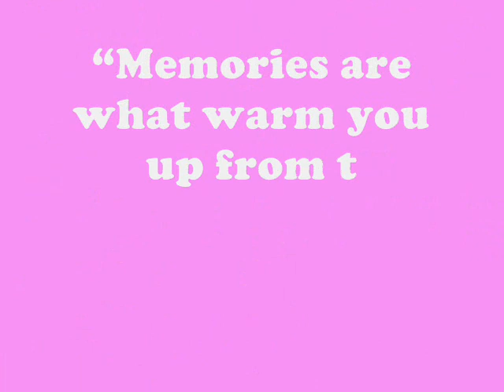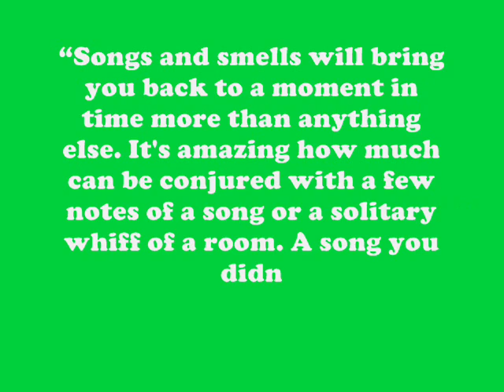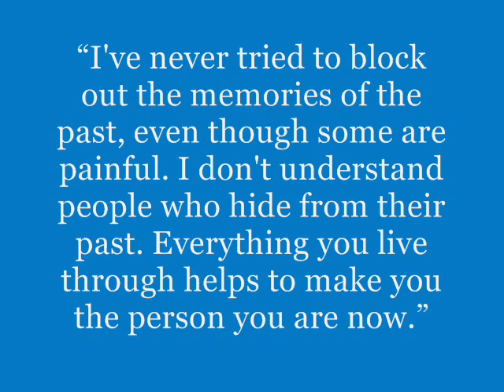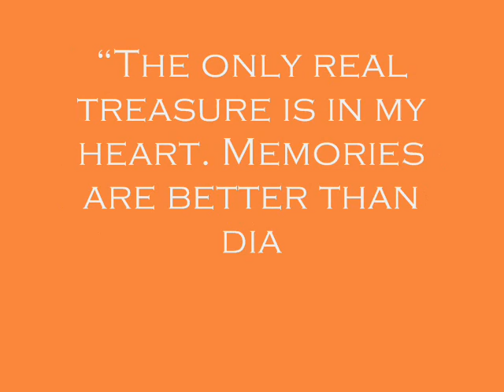Rangers times of your life